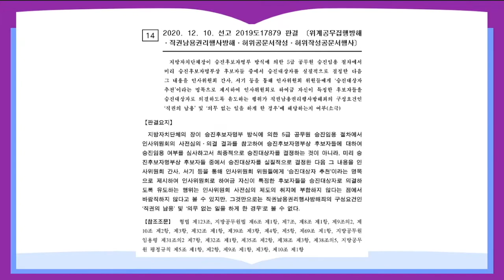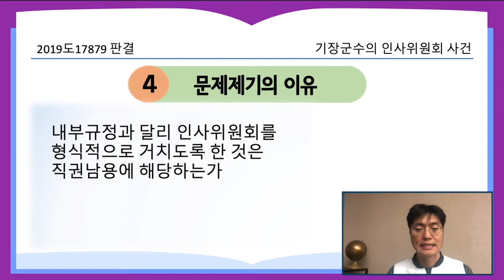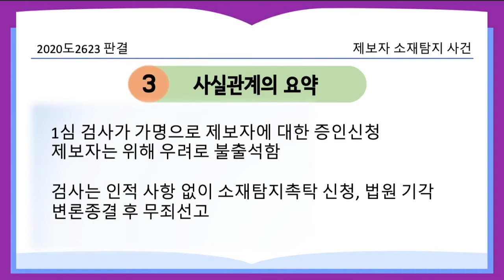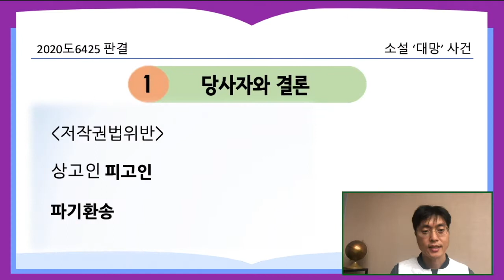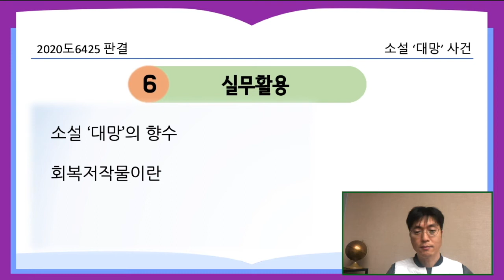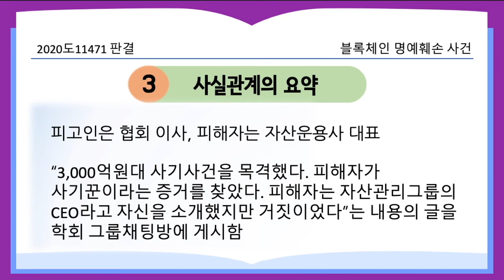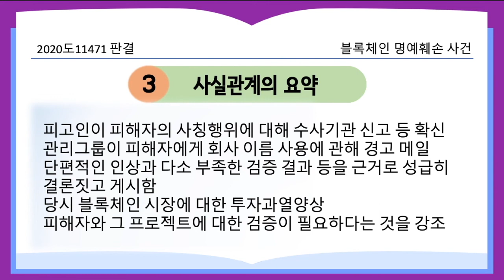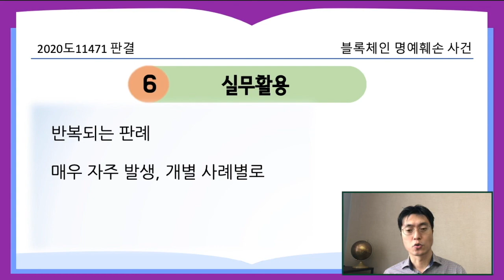[21.2.1.자 판례공보] 형사 종합본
기장군수의 인사위원회 사건
제보자 소재탐지 사건
소설 대망 사건
블록체인 명예훼손 사건